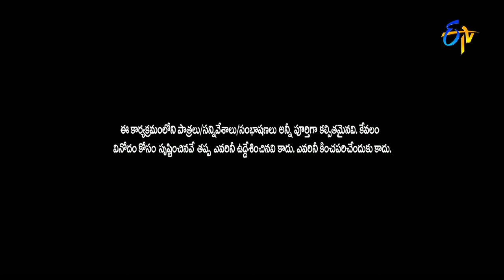Extra Jabardasth - Venky Monkies Performance - 20th May 2016 - ఎక్స్ ట్రా జబర్దస్త్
Extra Jabardasth - ఎక్స్ ట్రా జబర్దస్త్ - 20th May 2016